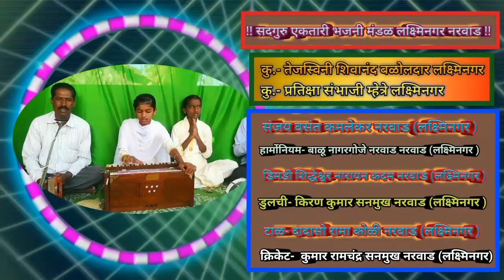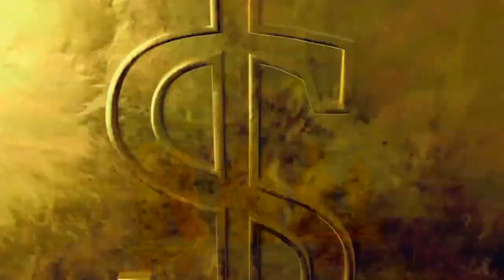Ektari bhajan1091 कारे देवा उशिर लावीला. गायक- संजय वसंत कमलेकर नरवाड लक्ष्मिनगर.